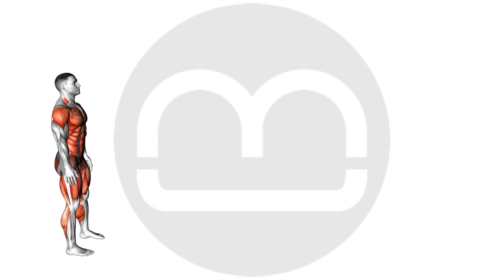Broad Jump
Title: "Master Broad Jump: A Comprehensive Plyometric Exercise Tutorial"

Description:
Welcome to moamoaboa! Join us in mastering the Broad Jump. Whether you're new to fitness or a seasoned enthusiast, our tutorial will guide you through this dynamic exercise, targeting leg strength, power, and overall athleticism.

Setup:
Stand with feet shoulder-width apart, knees slightly bent, ready to jump explosively.

Execution:
Jump forward as far as possible, extending arms for momentum. Land softly, absorbing the impact through your legs.

Tips:
Focus on explosive power in each jump.
Maintain proper landing mechanics to prevent injury.
Gradually increase the distance as you progress.

Benefits:
Strengthens leg muscles and enhances power.
Improves overall athleticism and agility.
Suitable for all fitness levels with modifications.

For an effective workout:
Start with 3 sets of 8-10 jumps, resting between sets. Adjust intensity as needed.

Thank you for joining us on the path to a stronger, healthier you! 💪